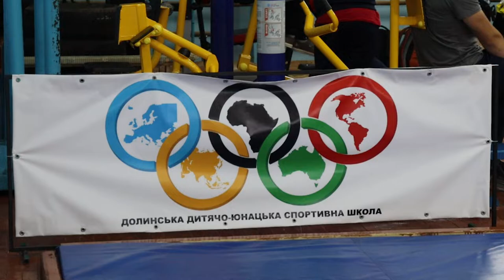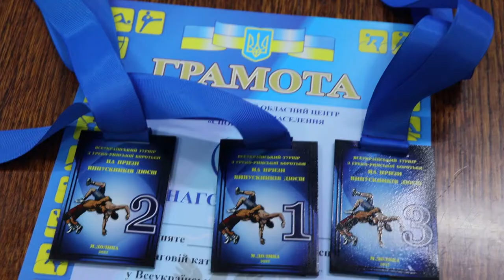Відкриття Всеукраїнського турніру з греко-римської боротьби на підтримку ЗСУ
Турнір НА ПРИЗИ ВИПУСКНИКІВ ДОЛИНСЬКОЇ ДЮСШ проводиться з метою вдосконалення спортивної майстерності юних спортсменів, популяризації греко - римської боротьби серед дітей та молоді, виявлення перспективних борців для укомплектування збірної команди Долинської дитячо-юнацької спортивної школи.
В турнірі беруть участь команди Івано-Франківської, Львівської та Тернопільської областей.
Організатори - Відділ молоді та спорту Долинської МР, відділення греко - римської боротьби ДЮСШ та федерація боротьби області та району.

Всім учасникам - успіхів, завзяття і перемог на спортивній ниві, а нашим героїчним захисникам і захисницям - найшвидшої перемоги і повернення додому.